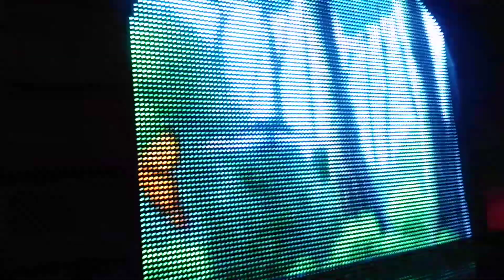obra el mago de oz drive in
una pequeña reseña de esta obra de teatro